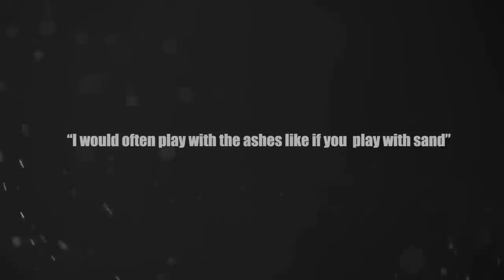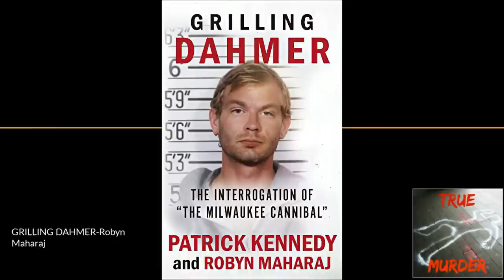GRILLING DAHMER The Interrogation of The Milwaukee Cannibal Jeffrey Dahmer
TRUE MURDER: The Most Shocking Killers In True Crime History and the authors that written about them, hosted by journalist and author Dan Zupansky debuted on BlogTalkRadio in January of 2010. TRUE MURDER: The Most Shocking Killers moved in 2019 to Spreaker.

Dan has been called ‘The Godfather of True Crime’,  and has millions of dedicated listeners. You can see all of the incredible true crime books featured, and get the links to hear Dan and the preeminent authors discuss ‘The Most Shocking Killers’.

In the late hours of July 22, 1991, Detective Patrick "Pat" Kennedy of the Milwaukee Police Department was asked to respond to a possible homicide. Little did he know that he would soon be delving into the dark mind of one of America's most notorious serial killers, the "Milwaukee Cannibal" Jeffrey Dahmer. As the media clamored for details, Kennedy spent the next six weeks, sixteen hours a day, locked in an interrogation room with Dahmer. There the 31-year-old killer described in lurid detail how he lured several young men to his apartment where he strangled, sexually assaulted, dismembered, and in some cases, cannibalized his victims. In GRILLING DAHMER: The Interrogation of "The Milwaukee Cannibal" the reader is taken on a horrifying tour into the mind of evil as Kennedy patiently, meticulously, listened to unspeakable horrors so that a monster would be taken off the streets forever. GRILLING DAHMER: The Interrogation of "The Milwaukee Cannibal"-Robyn Maharaj